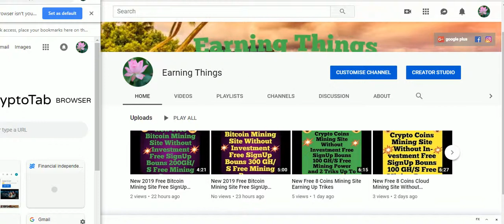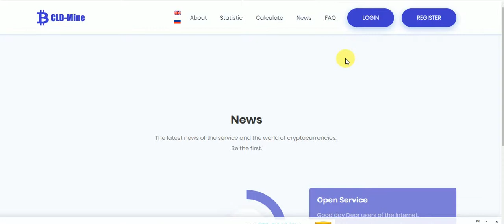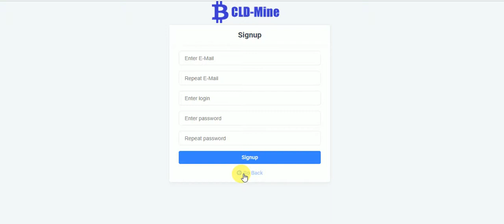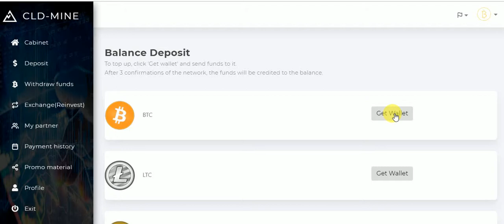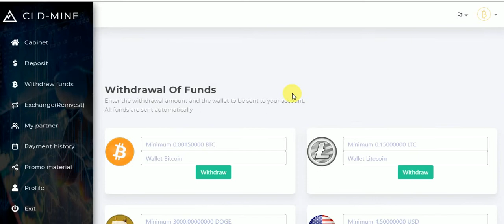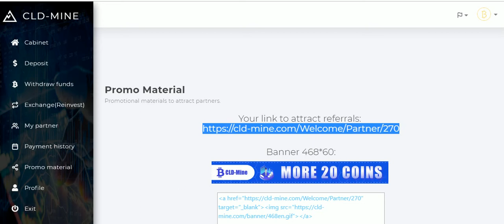New 2019 Free 20 Coins Mining Site No Dopsit No Invesmint Free SignUp Bouns 30 GHS Free Mining POWER